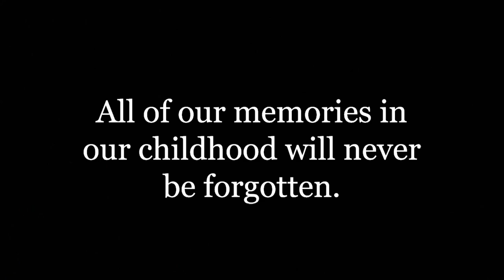Ojamajo Doremi Dokkān! Ending with If We Hold On Together Children’s Theme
I don’t own the rights to the anime or the song.

The Land Before Time was one of my favorite films from my childhood, and for Ojamajo Doremi Dokkān! Ending, I thought I could use the song, “If we hold on together” for the video.